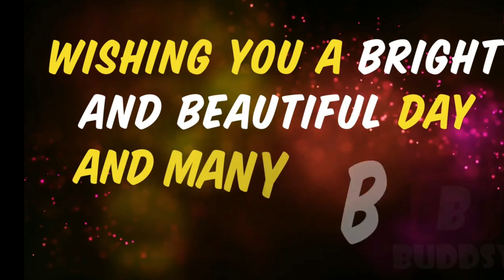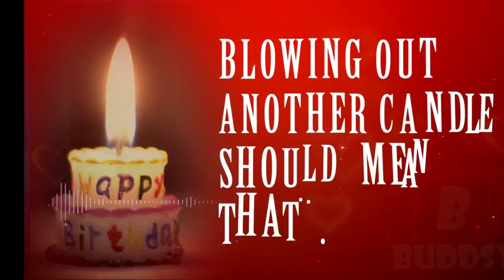Happy Birthday | பிறந்தநாள் வாழ்த்துக்கள்